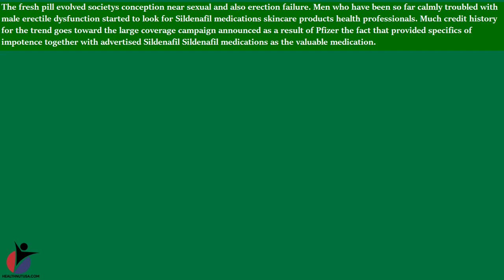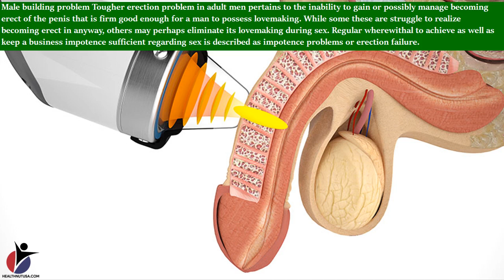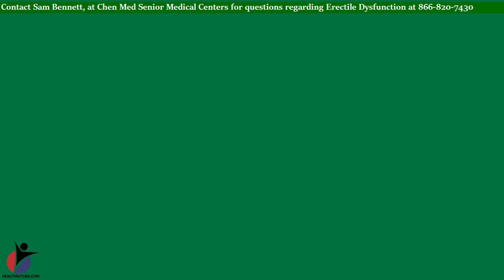erectile dysfunction seniors fort lauderdale airport - dr kramer on memory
erectile dysfunction seniors fort lauderdale airport -